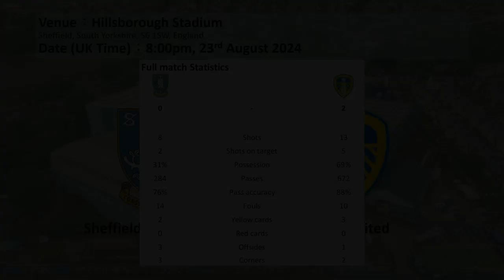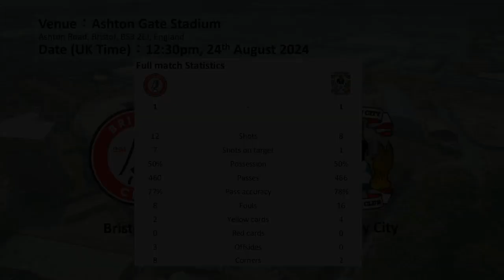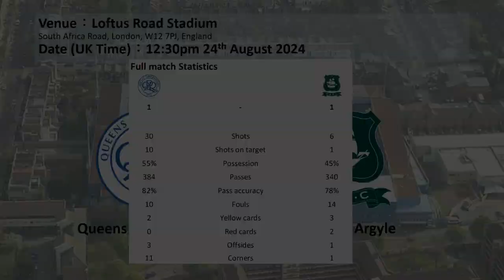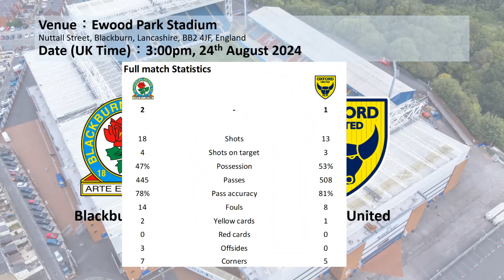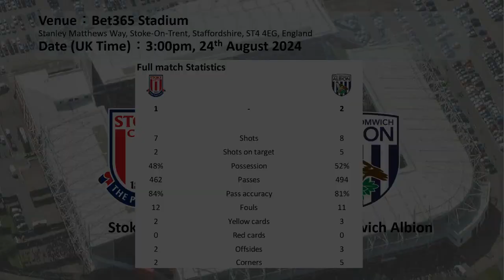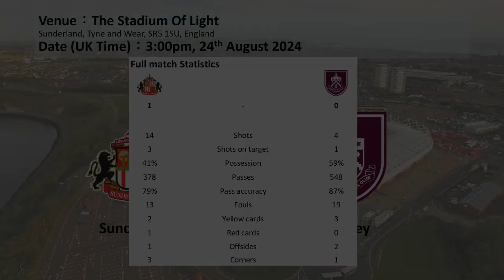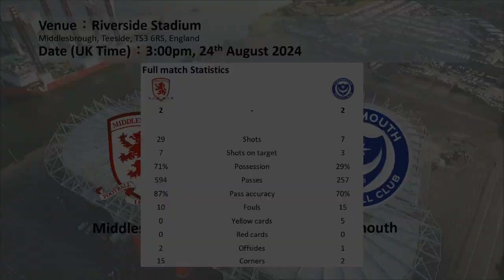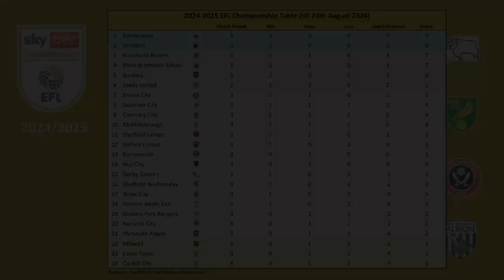Highlights Summary, Matchday 3, 2024/25 EFL Championship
Date (UK Time): 23 August 2024 to 25 August 2025
0:00 Matchday 3 Fixture
0:03 Sheffield Wednesday 0-2 Leeds United
2:08 Hull City 0-0 Millwall
4:17 Bristol City 1-1 Coventry City
6:25 Queens Park Rangers 1-1 Plymouth Argyle
8:26 Watford 2-1 Derby County
10:31 Blackburn Rovers 2-1 Oxford United
12:37 Stoke City 1-2 West Bromwich Albion
14:37 Preston North End 1-0 Luton Town
16:22 Sunderland 1-0 Burnley
18:45 Norwich City 1-1 Sheffield United
20:55 Middlesbrough 2-2 Portsmouth
22:57 Swansea City 1-1 Cardiff City
25:06 Matchday 3 Result Summary
25:11 EFL Championship League Table